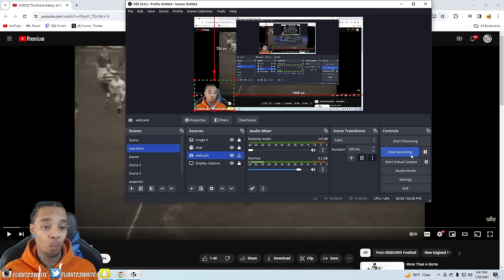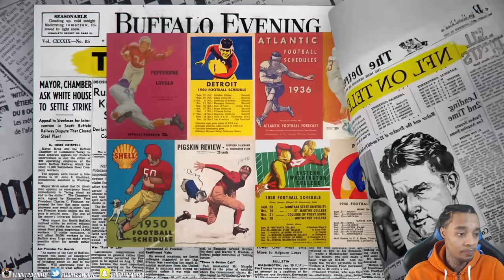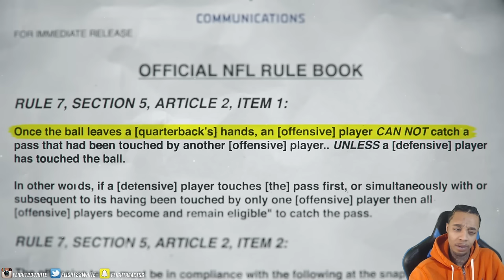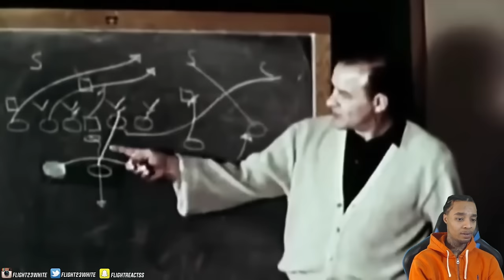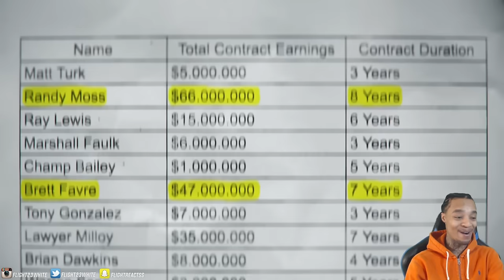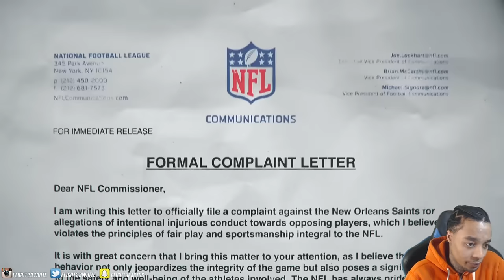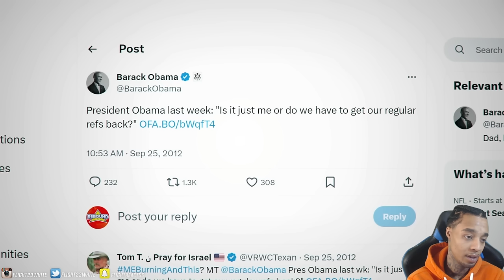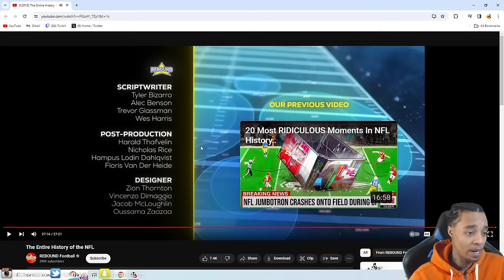Reacting To The Entire History of the NFL!